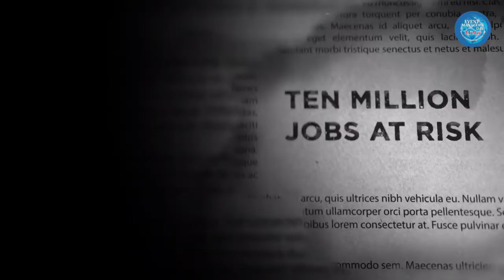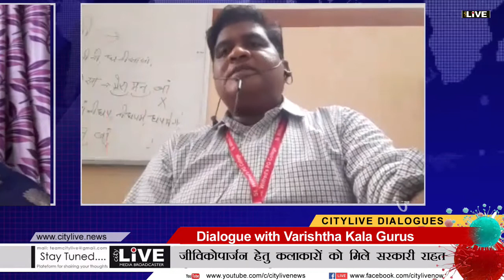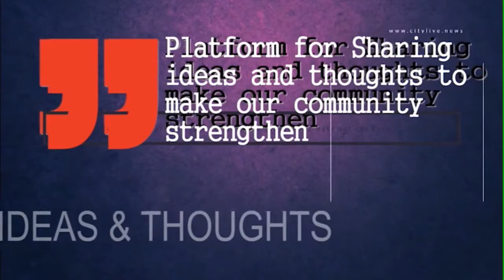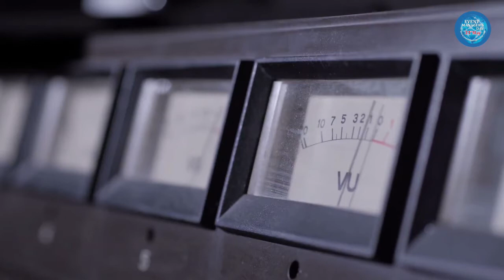CityLIVE - An Appel financial support is needed for artists and the arts in the pandemic?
CITYLIVE DIALOGUES: कलाकारों की एक अपील - जीविकोपार्जन हेतु कलाकारों को मिले सरकारी राहत - An Appel financial support is needed for artists and the arts in the pandemic?
Guest Experts: Ashok Rahi Chairman of PEOPLES MEDIA THEATRE , Dr. Madhu Bhatt Tailang Renowned Dhruvpad Singer, Rajeev Acharya Renowned Theater Artist, Shyam Sunder Sharma Classical artist and session Moderator Arshad Hussain Event Guru
CITYLIVE
Platform for sharing your thoughts